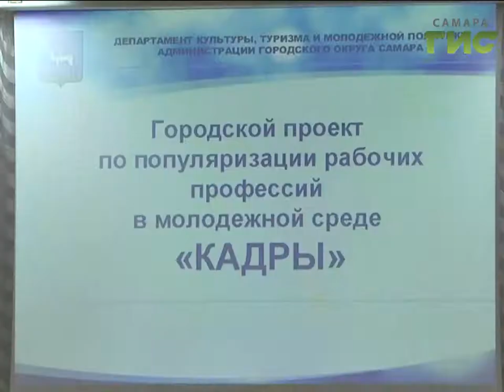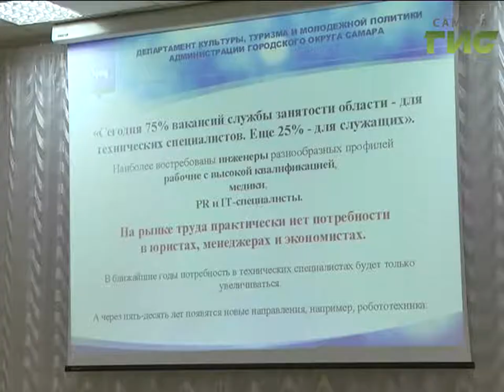Рабочие профессии становятся все более востребованными на рынке труда .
Более 500 школьников Самары на летних  каникулах работали на крупных  предприятиях  города. Рабочие профессии становятся все более востребованными на рынке труда  - об этом ученикам самарских школ рассказывают на открытых уроках в рамках проекта Кадры.